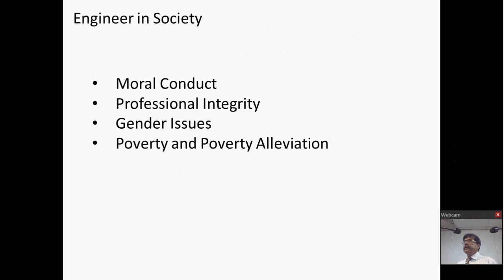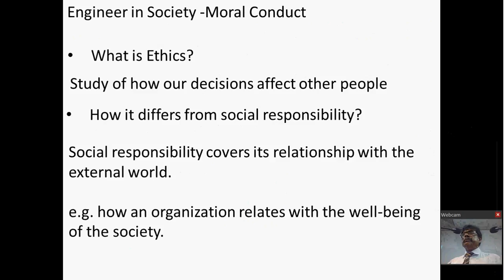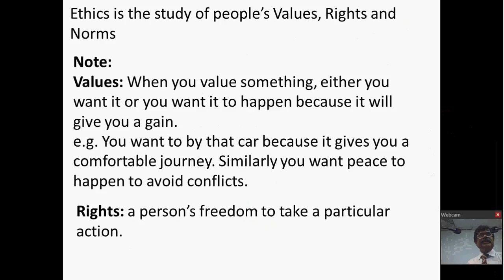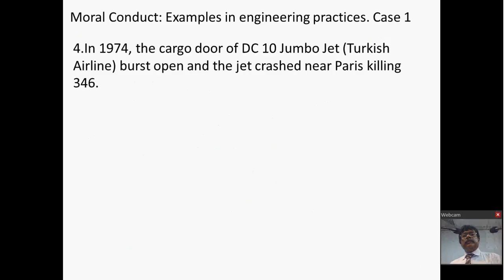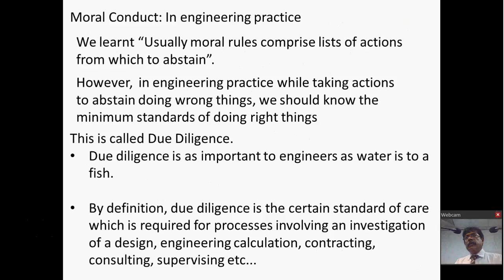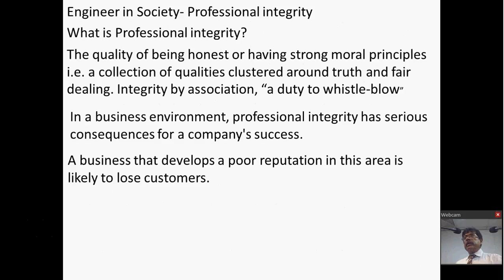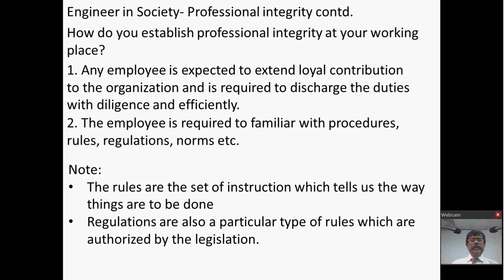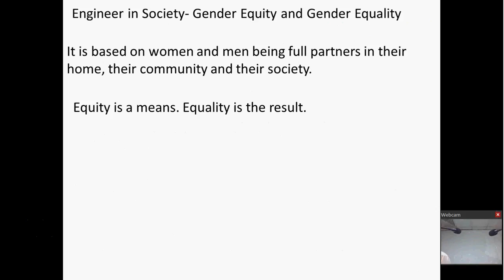Engineer in Society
Eng. (Dr.) Palitha Bandara